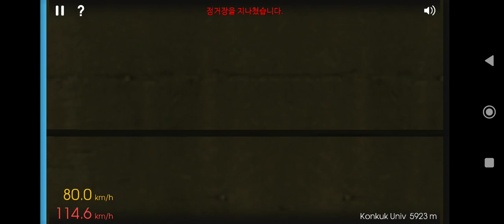Hmmsim 서울 2호선 - 승강장 문 없이 삼성에서 성수 방향 역방향 논스톱 택시뷰 첫 운행(우측 모습)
3D 기차 시뮬레이션 게임

국내 최초 기차 시뮬레이션 게임 Hmmsim,
모바일로 구현되었습니다.

Hmmsim은 서울지하철 2호선을 기본 노선으로,
최고 수준의 그래픽으로 구현했습니다.
지하철 운영을 경험하십시오.

또한 모바일 Train Simulation 게임 최초로
Hmmsim은 BVE Trainsim 애드온을 추가할 수 있습니다.
Hmmsim에서는 BVE 경로를 동일하게 플레이할 수 있습니다.
PC에서 하던 일입니다.

이것은 최초의 모바일 기차 시뮬레이터입니다.
선호도에 따라 애드온을 무한대로 추가할 수 있습니다.

자세한 내용은 참조하십시오.